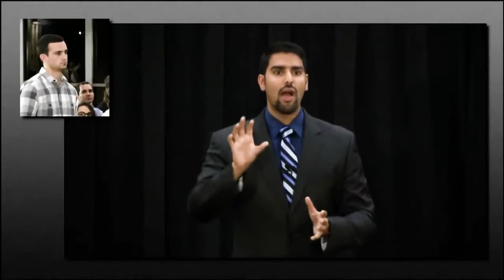Bible and Quran differences - Nabeel Qureshi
Nabeel Qureshi - Bible and Quran differences.